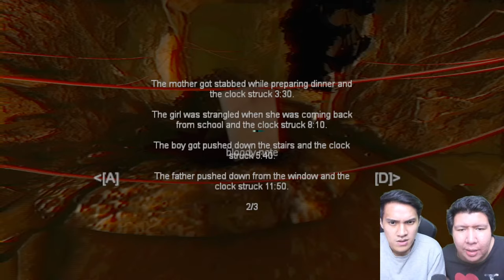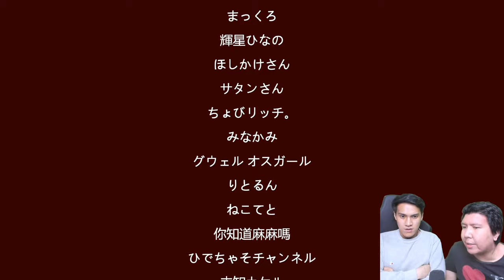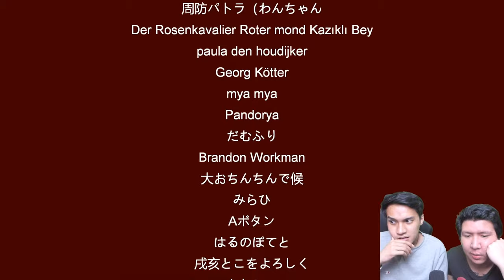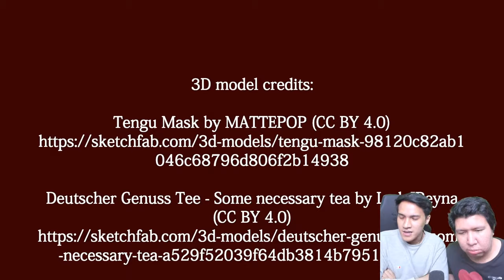WINDAH BASUDARA GAK NYANGKA ENDINGNYA BEGINI !